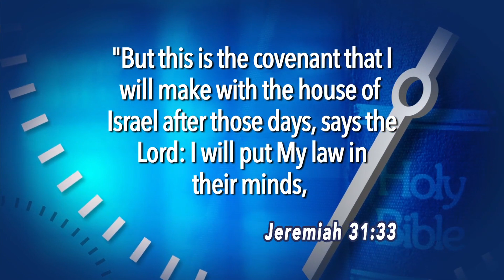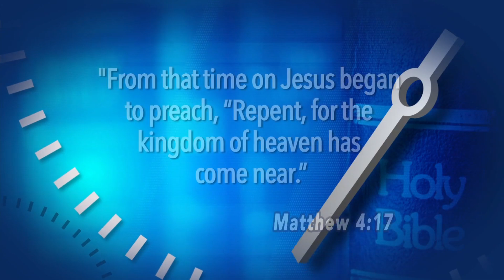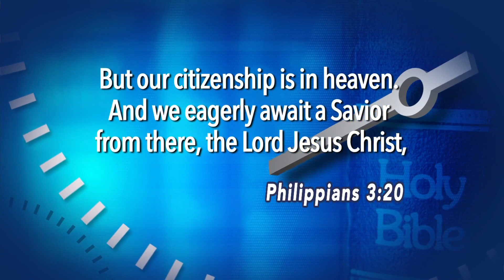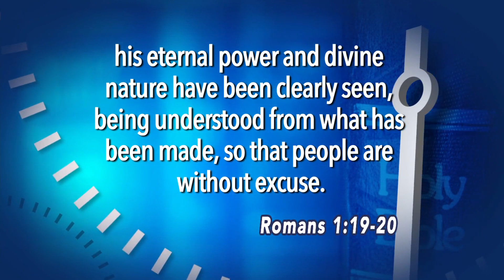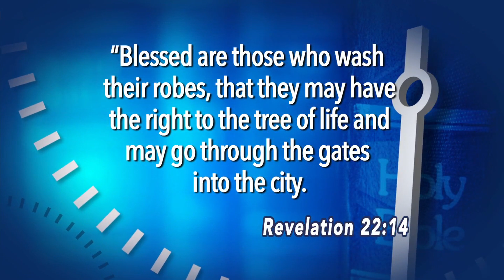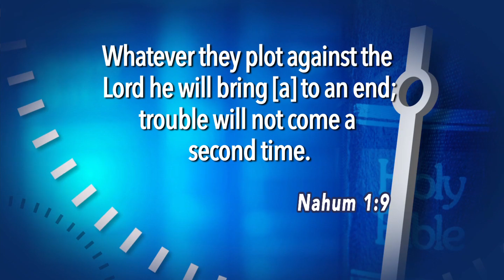Takna sa Pagtuon _ Christ's Kingdom and the Law - Lesson 13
Adult Sabbath School Lesson Review
2nd quarter, Lesson 13 2014